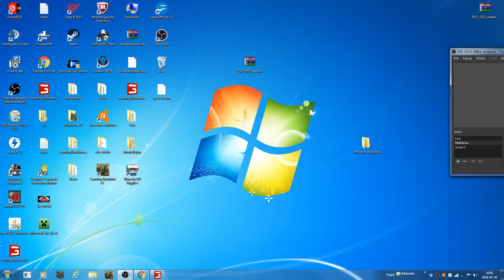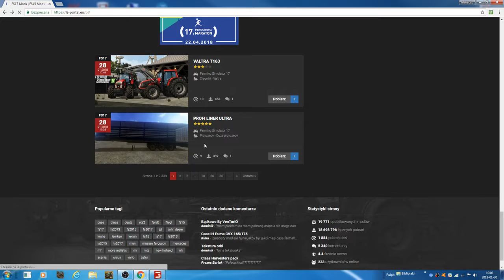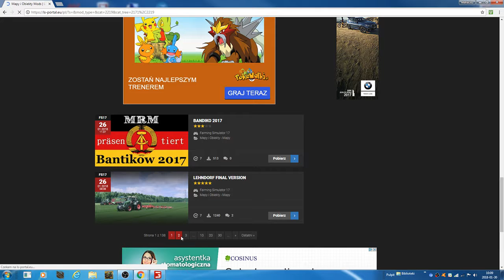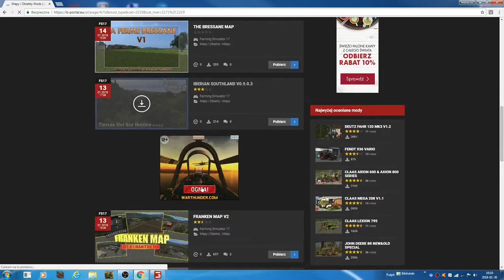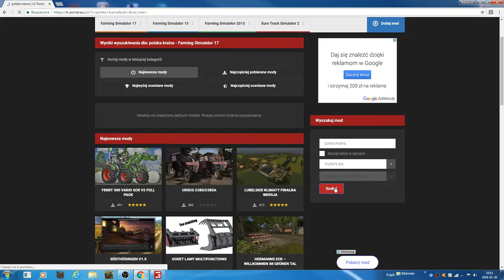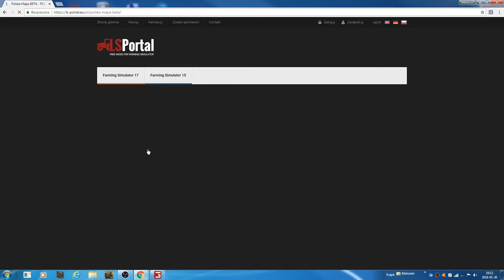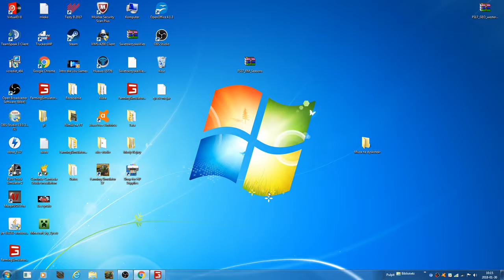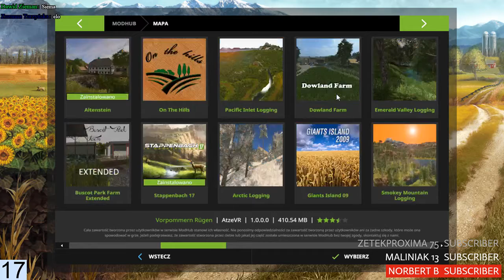Farming Simulator 17 Lisu Games